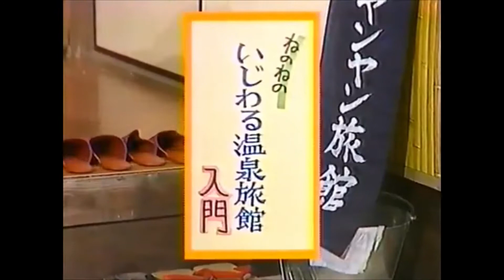岡田有希子やっぱカワイイ!!桃子、明菜とコントも(笑)